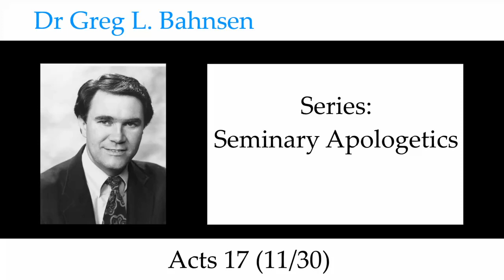Dr Greg Bahnsen - Seminary Apologetics: Acts 17 (Part 11)